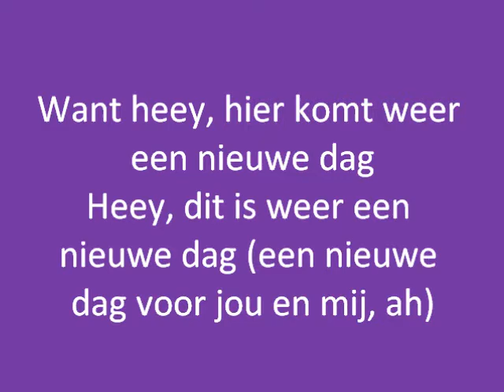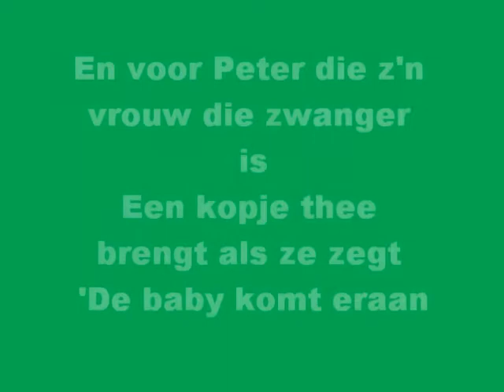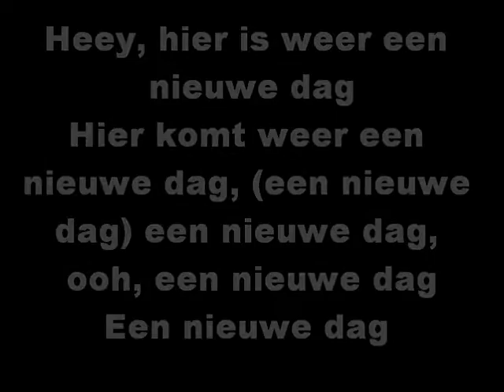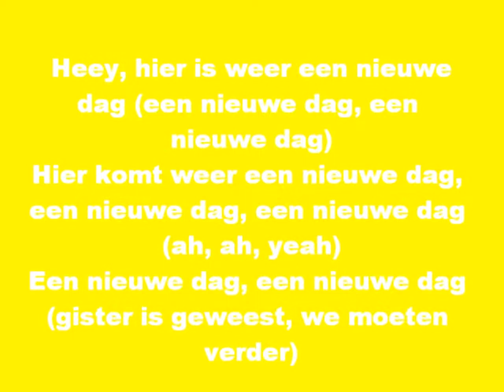een nieuwe dag lyrics lange frans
lange frans en jeroen van de boom zingen samen een nieuwe dag